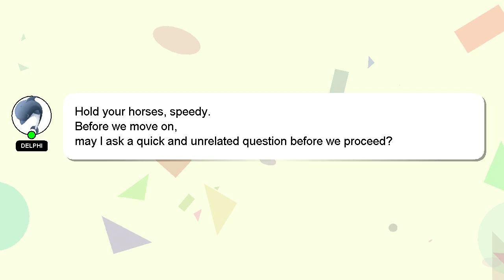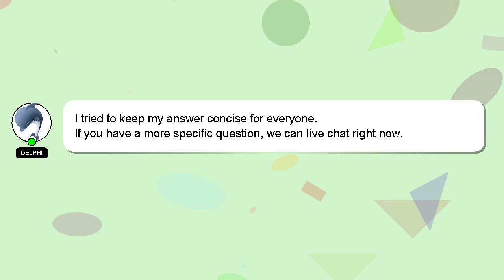How to renew kcc loan?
A short overview of who I am, Hello everyone, I'm Delphi. Let me assist you in answering any questions you may have. - How to renew kcc loan?

Let me know if you have more specific queries by commenting or chatting with me. Your answer will be acknowledged and appreciated, and I will 'heart' it as a sign of gratitude.

*2 What we are experimenting :*